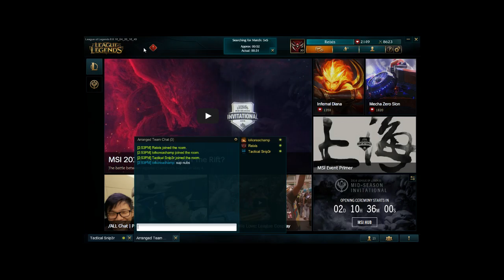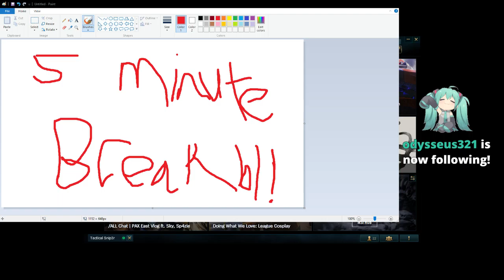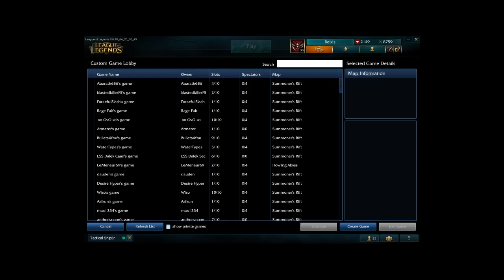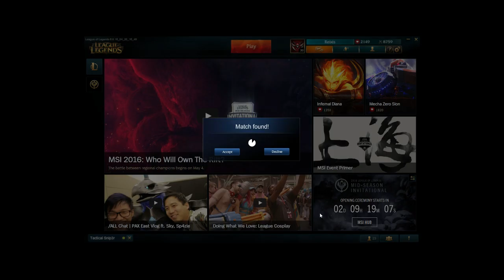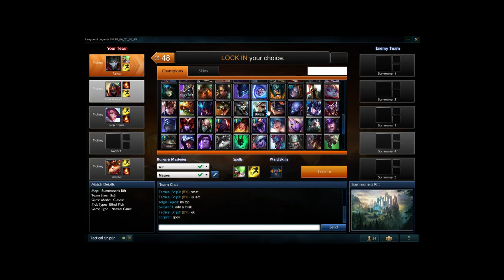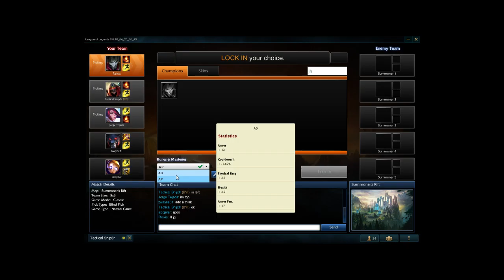Odysseus and I Talk about Society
MGTOW, Feminism, MRA
Politics and Trump